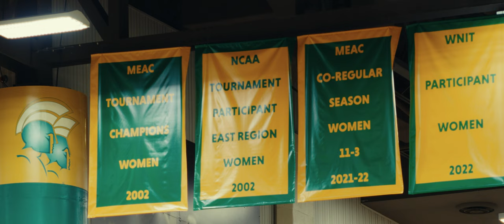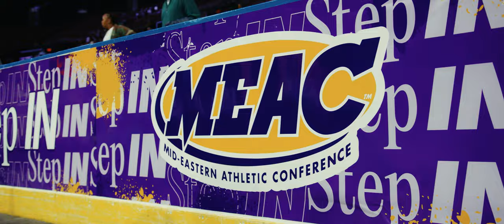ROOTED: Episode 4 - Thorn Covered Vines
In a story powered by passion… the NCAA presents Rooted EP 4: Thorn Covered Vines. Come with us to see the path to the tournament through the eyes of two mid-majors schools with the Norfolk State Spartans and the FGCU eagles through the MEAC and ASun conference tournaments. Take a look into up-and-rising Big East powerhouse Creighton as we look into their program and how they’re making a name for themselves in a conference that is rich with winning history.

Making it to the big dance is never easy, and these teams will show you just how much harder it is to win in March.